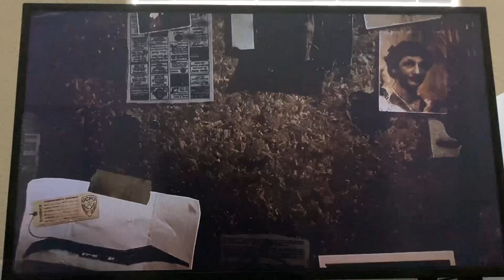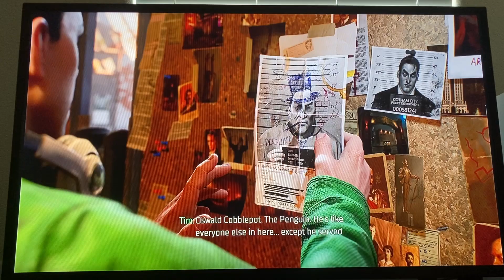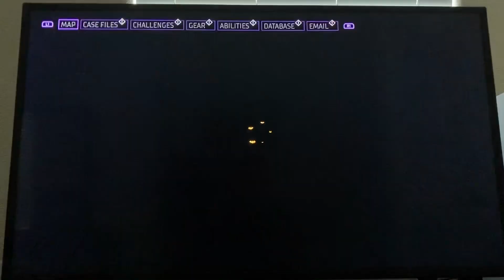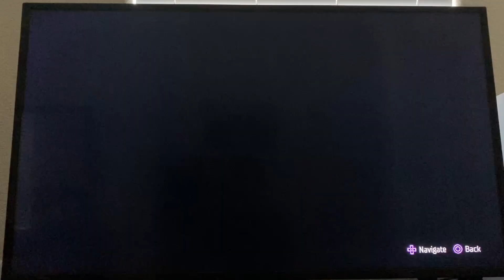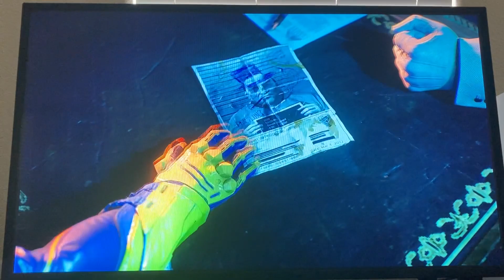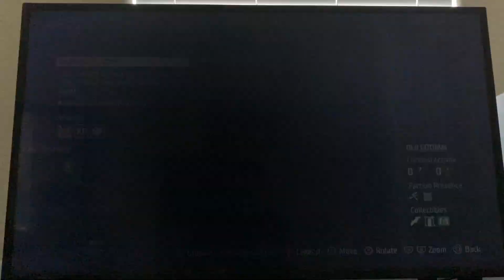GothamKnights Part 4 Mr. Fox￼￼